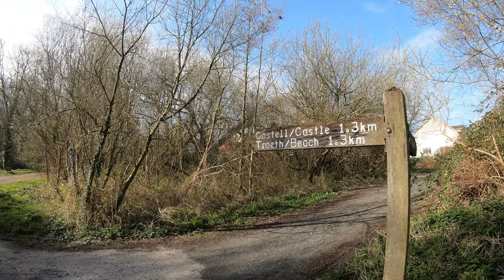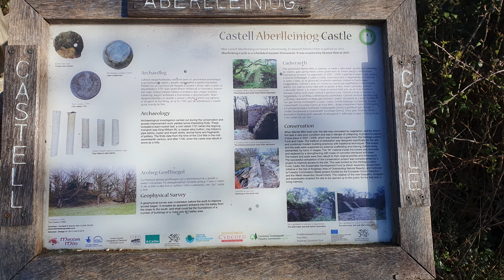The Search For The Secret of Anglesey. Castell Aberlleiniog And Beach Walk | Walk Wales 4K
In this video we go in the search for the secret of Anglesey, the Norman fortress Castell Aberlleiniog (Castle of the Mouth of the Lleiniog), which is a little known scheduled ancient mounument on the Isle of Anglesey area of natural beauty. This secret castle of Aber Lleiniog was a motte and bailey fortress whose construction was overseen by Robert of Rhuddlan on behalf of Hugh D'Avranches of Chester in around 1088. The Prince of Gwynedd Gruffydd ap Cynan along with his raiding party of 120 men and 14 youths succeeded in burning the castle to the ground in around 1094. The Aberlleiniog Norman fotress was never to be a motte and bailey castle again. Some 500 years later, in around 1640, the castle was resurrected by Thomas Cheadle the Constable of Beaumaris who adapts the motte of Aberlleiniog. Aberlleiniog truly is a 'secret' castle, with many secrets still to be uncovered.

The Aberlleiniog Castle walk starts out from a small free car park, marked as Aberlleiniog Castle car park on Google Maps, in the village of Llangoed. From there we take a walk through the peaceful woodland Nature Reserve up to free to enter Castle Aberlleinoig. After exploring the castle we take take a walk to Lleiniog beach. Here we get super over to the Snowdonia mountain range and the Menai Straits.

*Chapters*
📖 00:00 Introducton
📖 00:21 Aberlleiniog Castle Parking
📖 00:38 Aberlleiniog Castle Woodland Nature Reserve
📖 02:54 Aberlleiniog Castle History
📖 04:13 Castell Aberlleiniog
📖 07:20 Lleiniog Beach
📖 09:11 Conclusion

Hello I'm Paul aka The Hiking Hermit and on the channel you will find a hiking travel vlog with 4k hiking videos and 4k travel videos of the places I've hiked and travelled to. I mainly do solo hiking and solo travel so you may find some solo travel ideas. There are also some short travel documentaries on places of interest as well as walking tours. Plus I like to give helpful travel hints and tips along with travel information on hikes and travel destinations.

If you like what you see and are not already subscribed then please consider subscribing by hitting that subscribe button and turning on the notification bell so you don't miss any of my up and coming videos. It's completely free and it helps me out enormously.